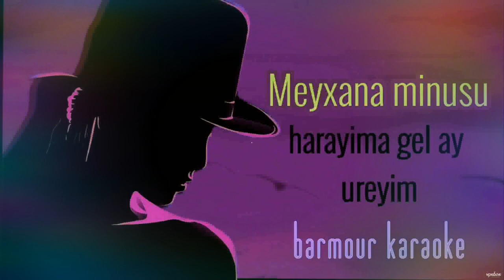harayima gel ay ureyim _KARAOKE 1 ve ( meyxana minus) 2